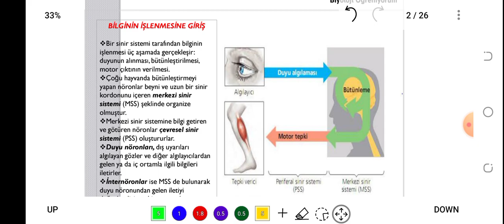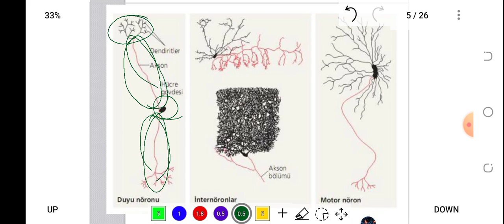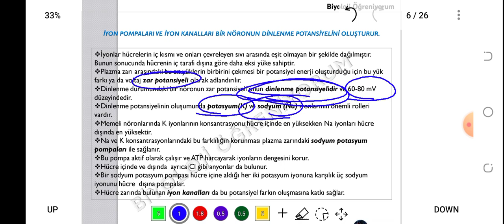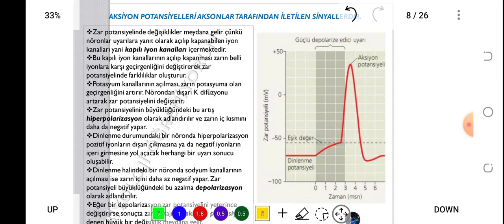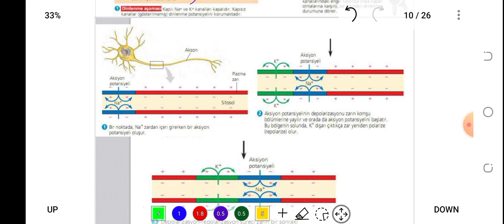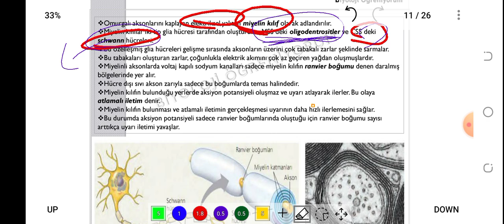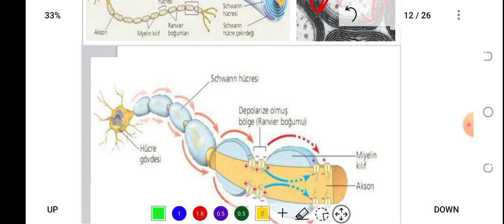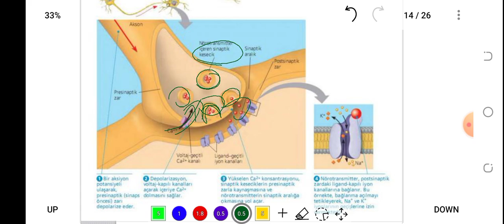67. NÖRON YAPISI VE ÇEŞİTLERİ - ÖABT BİYOLOJİ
konu PDF